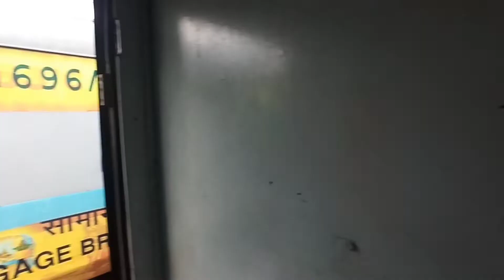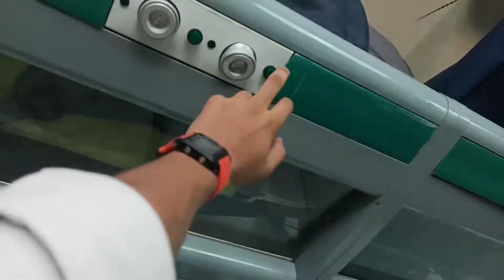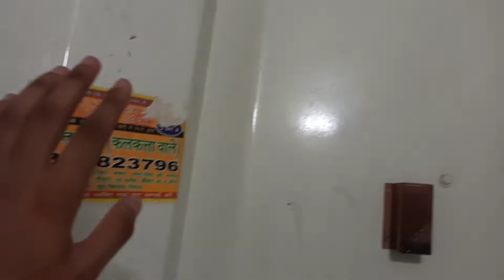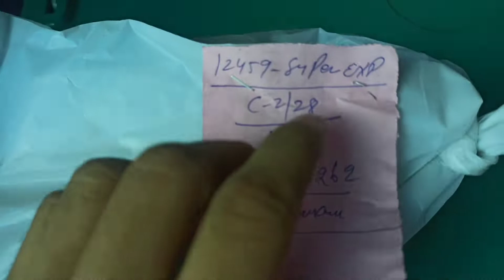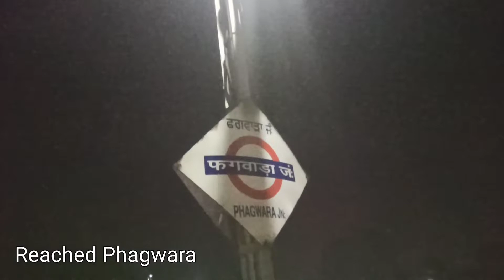IRCTC Scammed Me 🙃 | NDLS ASR EXPRESS (124509) full journey| Visiting LPU | LPU - PET Exam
Hello Everyone,

ess video me mak ja rha hu Delhi se Phagwara NDLS asr Express (124509) pakd kar...joki sirf second sitting and Ac chair car coaches ke sath aage badhti hai

to maine irctc ki site se shahi paneer order kia tha..lekin uski jagah dal de gye ve... ye to sarasar galt hai

to ess mamle ke regarding maine complaint to daal di hai